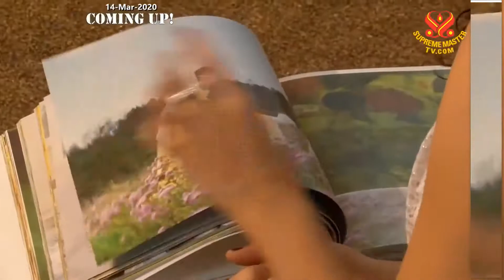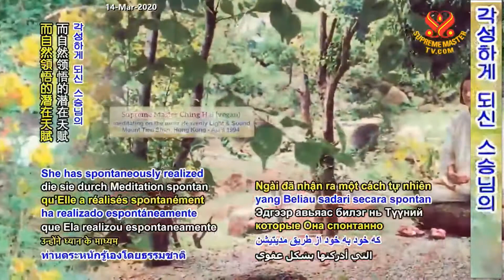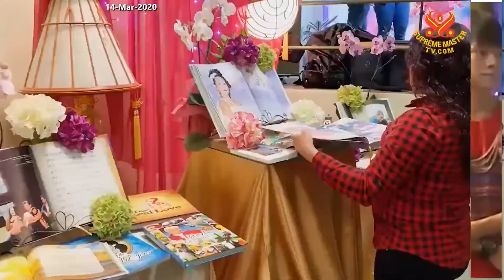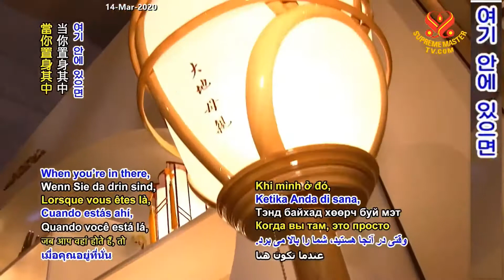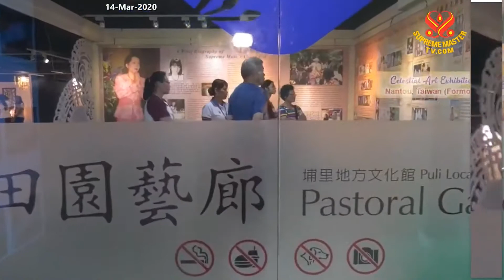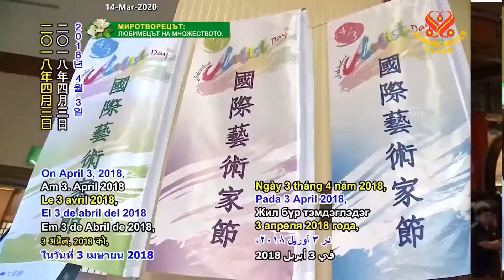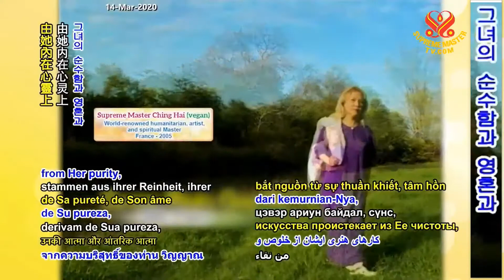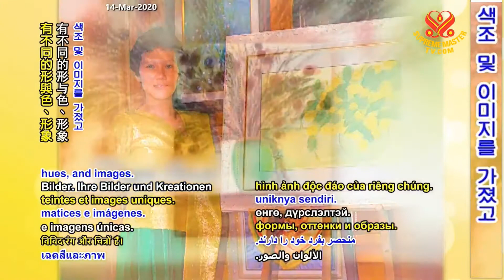( P.1 / 2 ) Triển Lãm Nghệ Thuật Thiên Đàng - Chia Sẻ Ân Phước Thiên Đàng - Thanh Hải Vô Thượng Sư